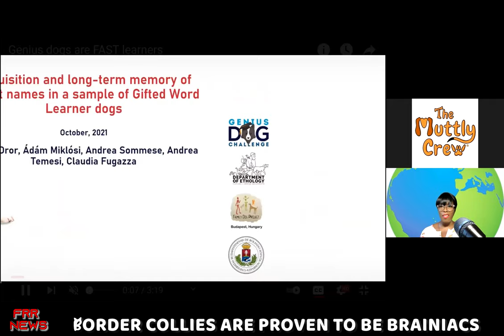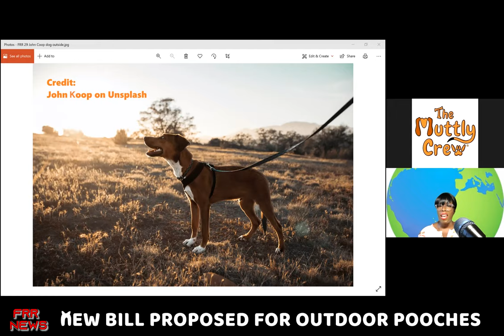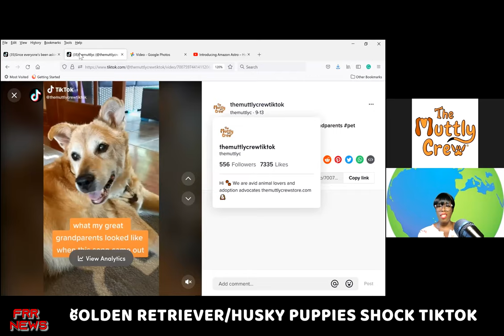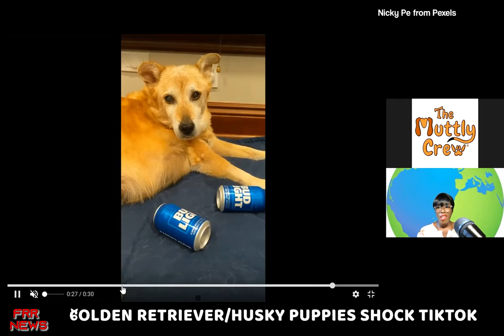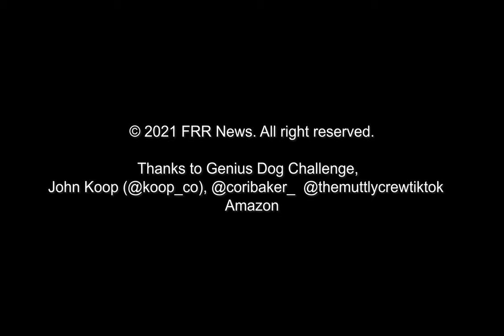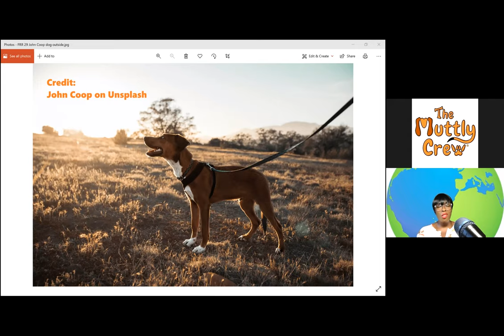FRR #29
FRR  From The Muttly Crew: Bringing you Weekly Entertainment. Fluff, Raw & Sometimes Ruff.

FRR News Show Created by Alek Sondra
Anchor: Meganne Aplomb
Producers: Alek Sondra, Julie
Writers: Julie, Alek Sondra
Technical Director & Editor: Mariah
Wardrobe: Meganne Aplomb
Make-Up: Meganne Aplomb
Lighting Director: Meganne Aplomb